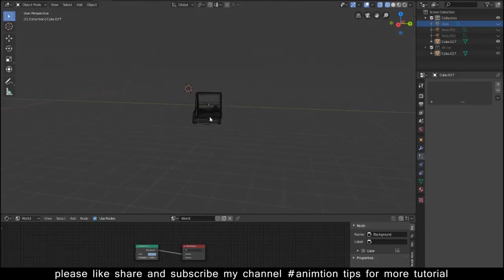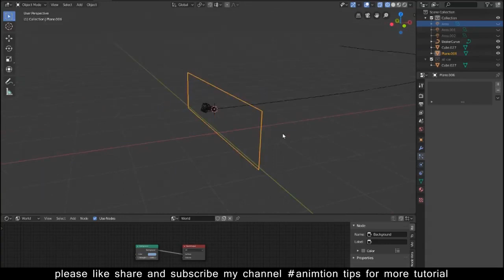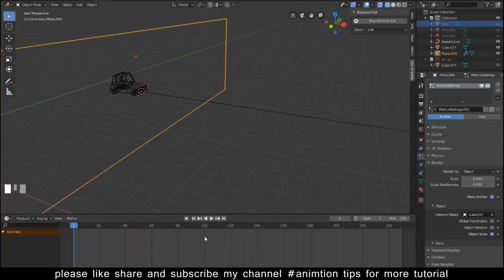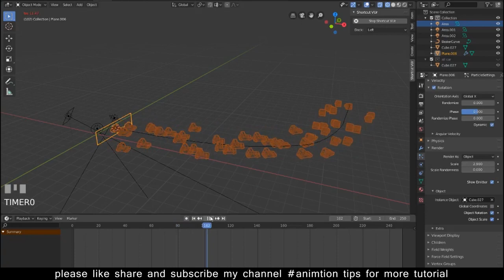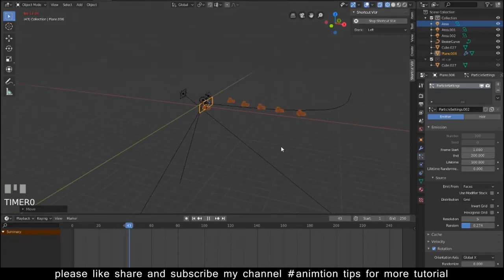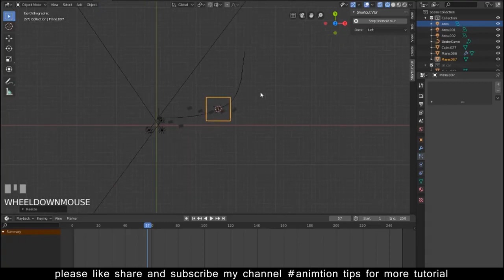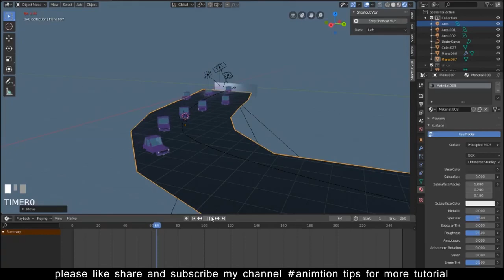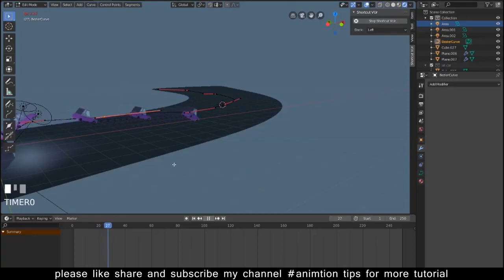[2.8] Blender 2.8 | Quick and Easy Traffic Simulations in Blender 2.8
Youtube Backlinks Generator [2.8] Blender 2.8 | Quick and Easy Traffic Simulations in Blender 2.8 | [2.8] Blender 2.8
free backlinks and free SEO tools Quick and Easy Traffic Simulations in Blender

Traffic isn't usually what comes to mind when you think about simulations, but traffic simulations can be a gamechanger when it comes to rendering road scenes! In this video, we'll look at a way to make a realistic traffic simulation using nothing more than a curve and some particles.

How to animate head turns,head turn animation tutorial,animation tutorial,how to draw frozen